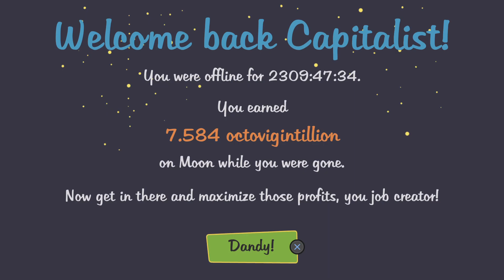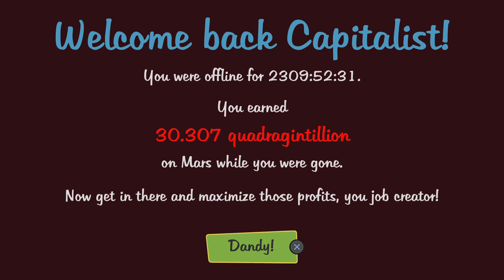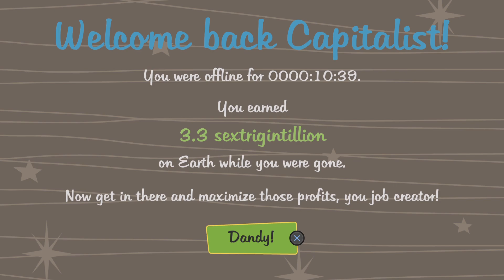AdVenture Capitalist PVG!